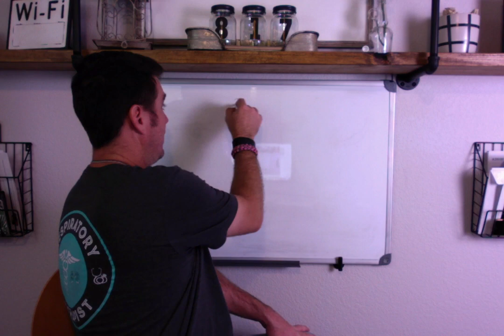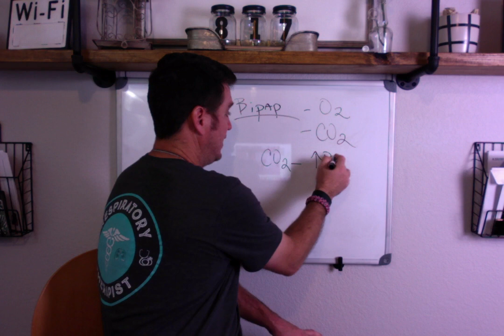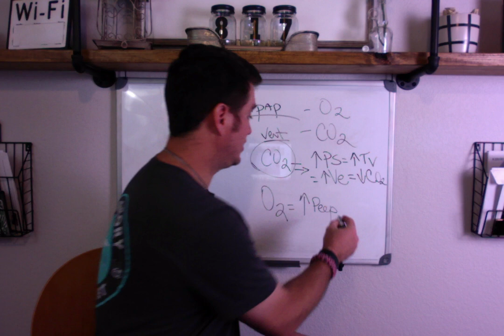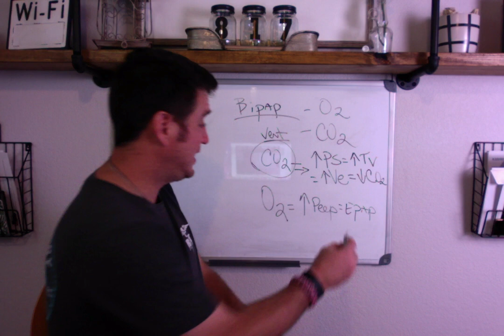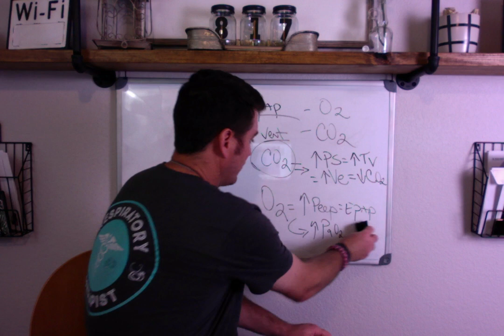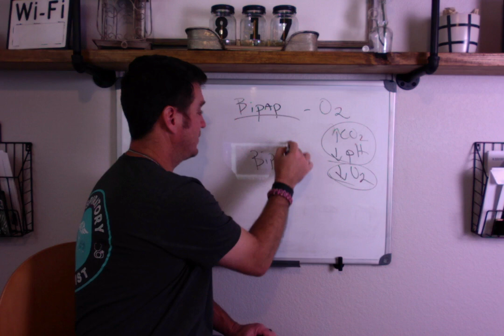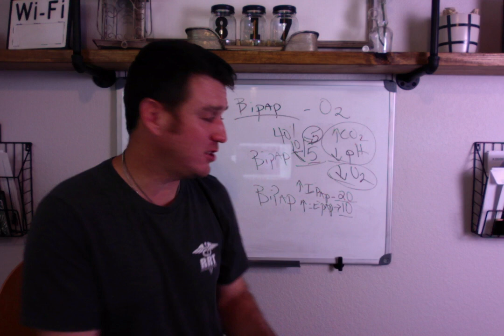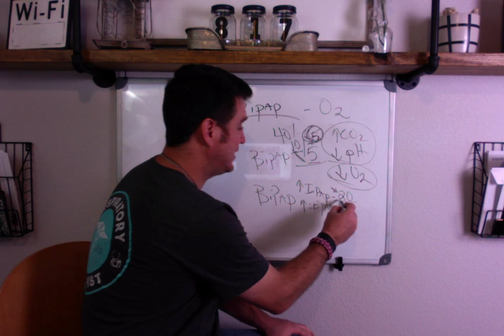Respiratory Therapy - Another BiPap Breakdown